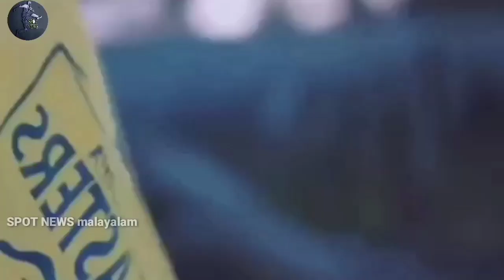ബ്ലാസ്റ്റേഴ്സിന്റെ നീക്കങ്ങളിൽ ഐറിഷ് താരവും||ഇനി 5വർഷം ബ്ലാസ്റ്റേഴ്സിനൊപ്പം||kerala blasters